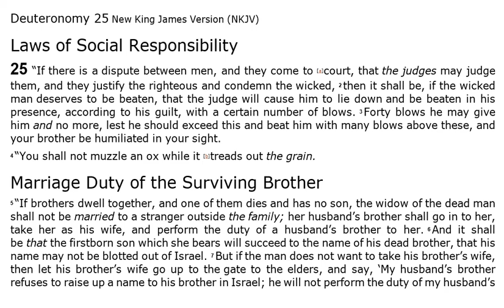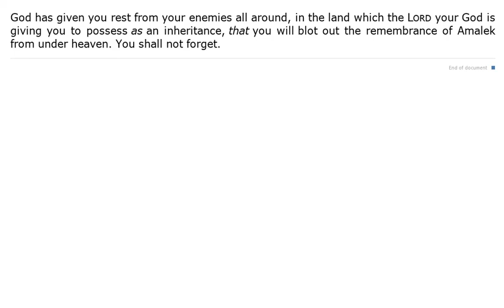Deuteronomy 25 - NKJV - (Audio Bible & Text)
Deuteronomy 25 - NKJV | Audio Bible & Read Along Text.

 In this video you can listen to Deuteronomy Chapter 25 Audio Bible.